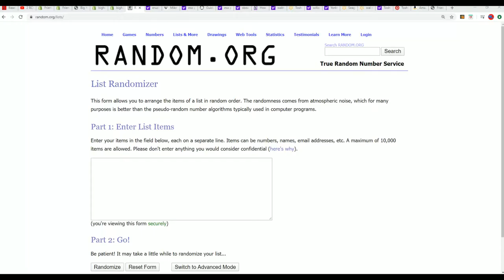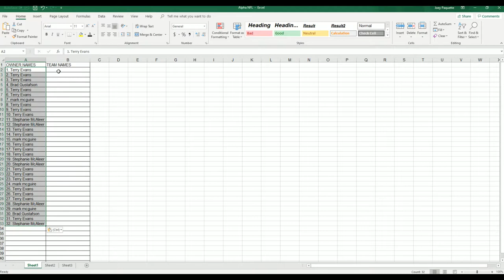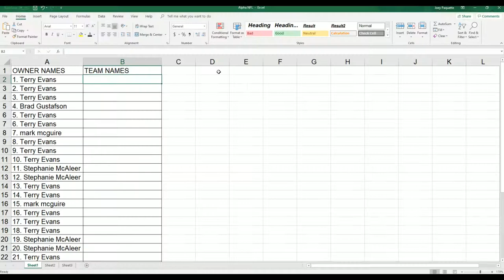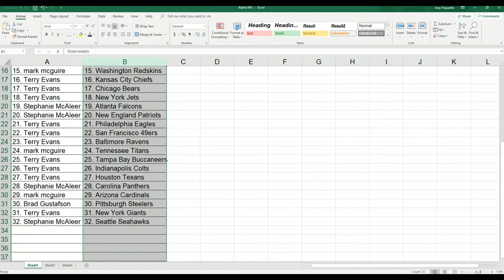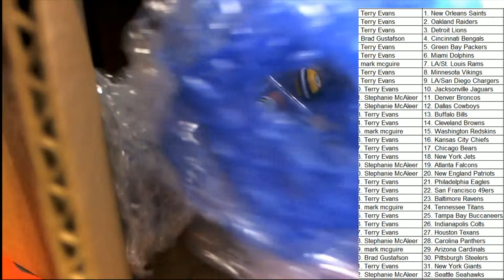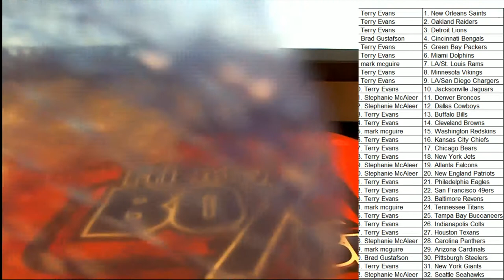Ultimate Showcase Starting Lineup Football series 1 ID FBSLUSHOWCASE304